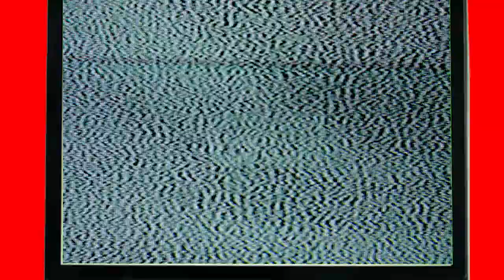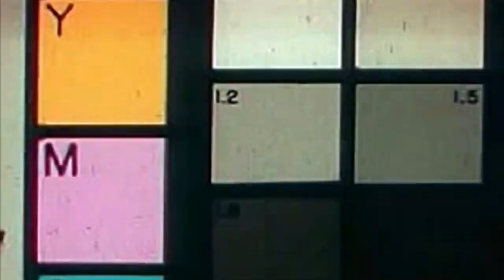Hello World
A tale of the origin story of NFTs, including mfers, cryptodickbutts, deadheads, toddlerpillars, Pepe and some original characters. All animated. All musical. Directed by Joe Horne.